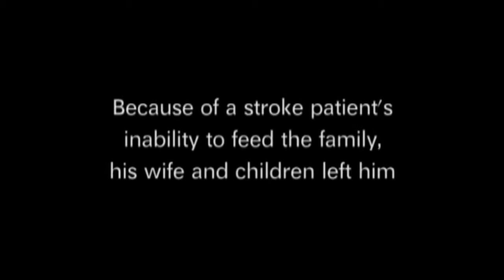PURTIER Testimonial - Mr Say Bee - Stroke, Diabetes & High Blood Pressure